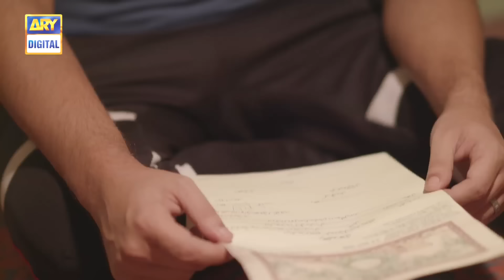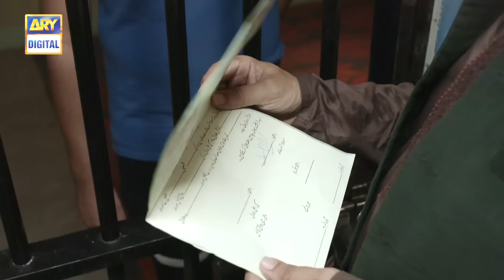Mera Dil Mera Dushman Episode 44 | ARY Digital Drama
Mera Dil Mera Dushman is a story of a young innocent girl Mairah, who gets married to a much older man Zafar for the exchange of money. Unfortunately, she comes face to face with the bitter reality that her one and only love Shameer is now her son-in-law.

Directed By: Ali Raza (Usama)

Written By: Mirza Asim Baig

Cast:

Yasir Nawaz
Alizey Shah
Noman Sami
Laiba Khan
Amna Malik
Salman Saeed
Shazia Gohar
Anam Tanveer
Naveed Raza
Akbar Islam
Gul E Rana
Fareeda Shabir
Fatima Sohail
Saba Shah
Malik Raza
Asiya Irshad

New Timings :
Watch Mera Dil Mera Dushman Tuesday & Wednesday only on ARY Digital